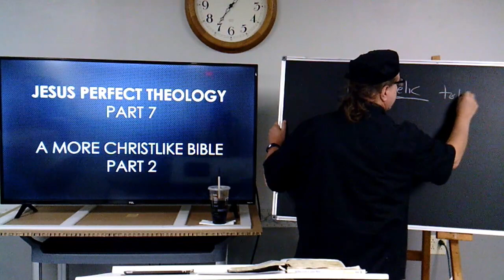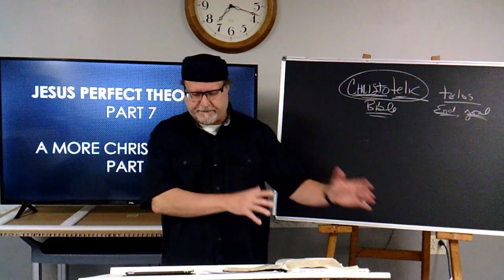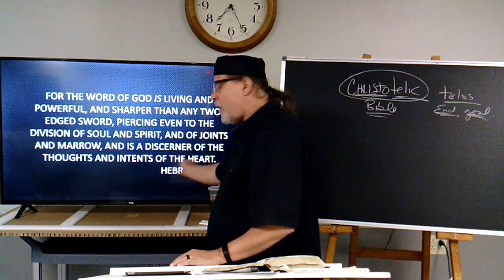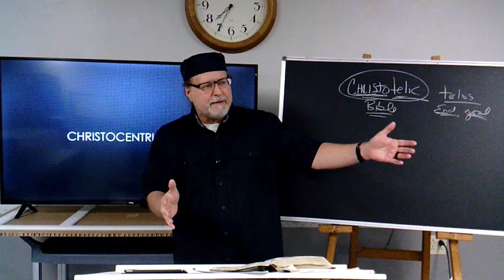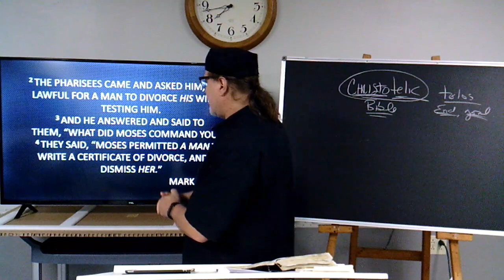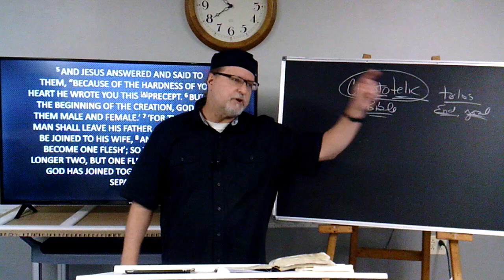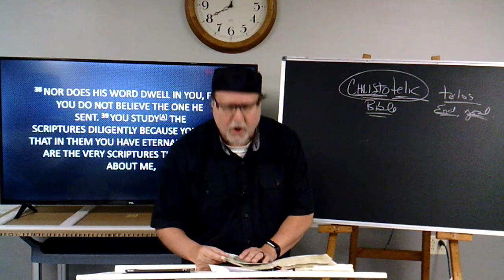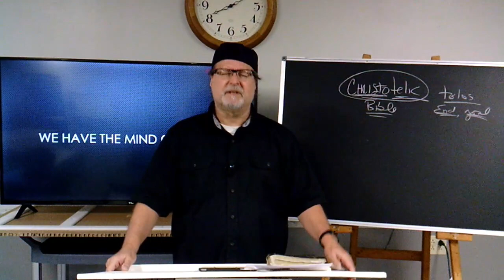A More Christlike Bible (Part 2) Jesus Perfect Theology Part 7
In this study we get practical showing how to read the Old Testament the way Jesus taught us, "The Emmaus Way" The Bible will never be the same and you will get more out of it than you ever have, with a better understanding of the Father. We show you how Jesus and Paul spiritualized, allegorized the OT. and when it is and is not appropriate to do so. We show you how all scripture is not equal and when does one trump another. A must for the serious and average Bible student.